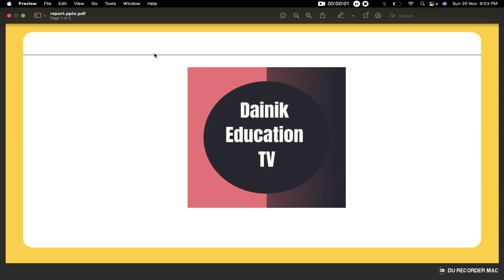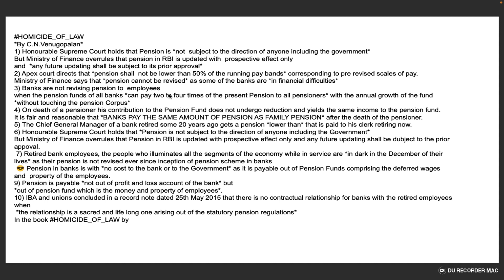Honourable SC holds that Pension is not subject to the direction of anyone including the government